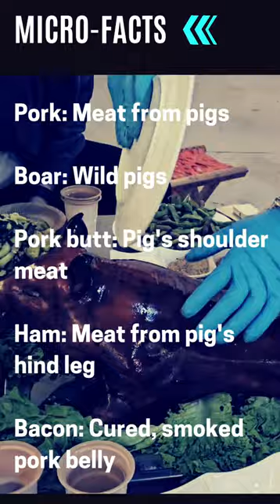deboning ham, boar bacon, pork loin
Micro-facts is dedicated to providing unexplored and interesting content related to animals and other general topics. The videos are designed to be short and easy to digest, providing viewers with bite-sized information that can be easily consumed on-the-go or during a quick break.

We cover a wide range of topics related to animals, including fascinating facts about their behavior, habitats, and nature. Whether you like cute and cuddly creatures or prefer more exotic and unusual species, Micro-facts has something for everyone.

The channel also covers other general topics related to science, history, culture, and more. This makes the channel an excellent resource for anyone who loves learning and wants to expand their knowledge.

Micro-facts is a fun and informative channel that is perfect for learning new things and exploring the world of animals and general knowledge.

Please checkout our top 3 popular short videos here

Please checkout our top 3 popular long videos here

Please checkout more videos here